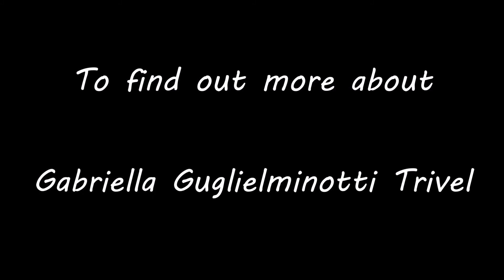Hymn to freedom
My ultimate value in life is freedom and will always stand by it.
Do you know what it makes you come alive?
I come alive when I feel free and explore life to expand myself beyond what I think it is possible ...